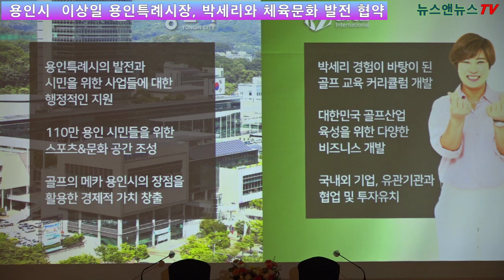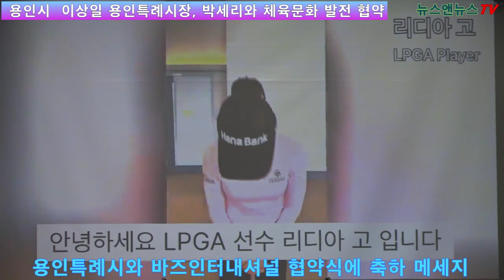용인시 이상일 용인특례시장, 박세리와 체육문화 발전 협약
[양해용 기자]=골프대중화와 주니어 선수 육성을 위한 골프 R&D센터 개관 골프 룰을 제정하고 디 오픈을 비롯한 국제 골프대회를 주관하는 R&A와 협업 골프대중화를 위한 골프 교육  프로그램 및 시설 설립 KLPGA 투어와 LPGA에서 활동중인 후배들에게 새로운 경험제공 용인지역 골프 유망주 지원